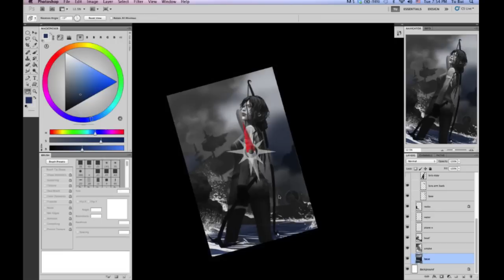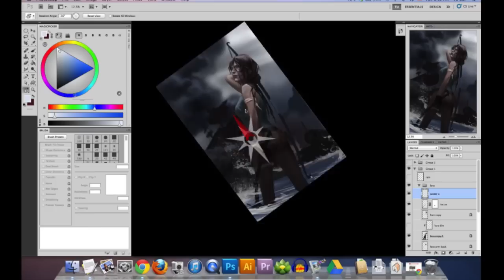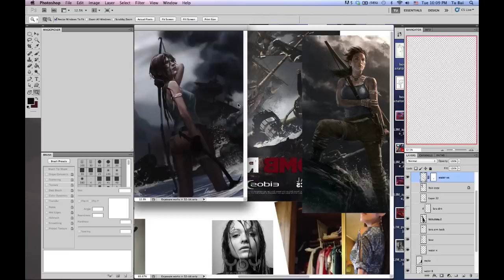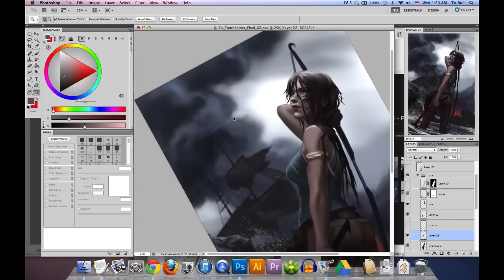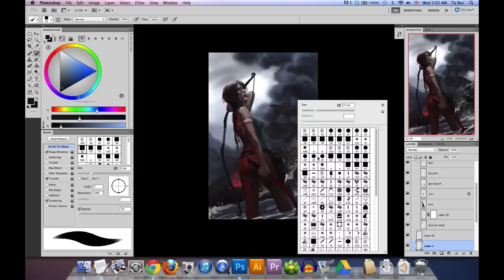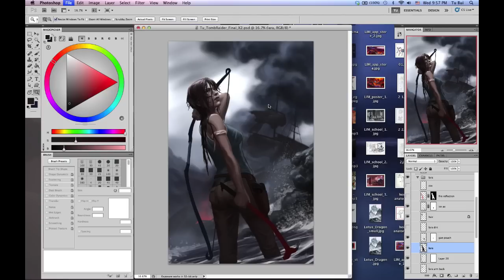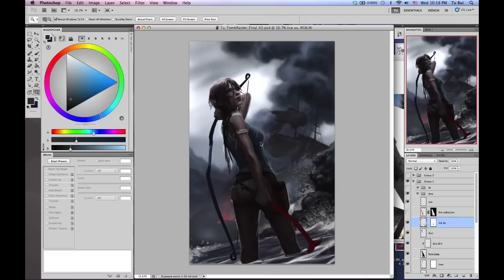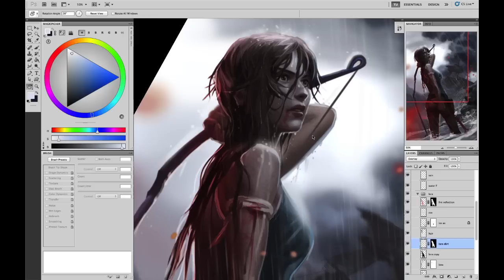Tomb Raider: Lara Croft Digital Art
This is a recording of an entry piece to Deviantart's Tomb Raider Reborn Contest. This is a video of the coloring process after I've established the drawing already. Most of the coloring is done by creating an overlay layer that is painted on top of the black and white. When the overall palette is resolved I create a regular layer in which I paint opaques on. Let me know if you have any questions.

You can see this piece in a bigger size on my deviantart at:

Note: This video is available in 720p for closer viewing.